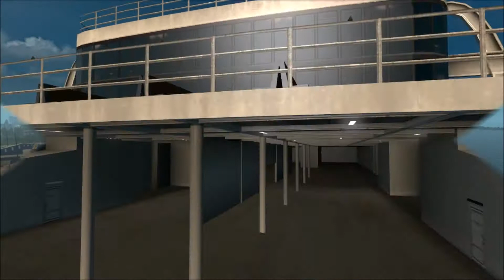Euro Truck Simulator 2: Promods 2.11: Vaasa (FIN) - Trelleborg (S) Timelapse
This is an Euro Truck Simulator 2 Timelapse from Vaasa (Finland) to Trelleborg (Sweden). Also in this video, I am also driving into Turku (Fin) and Stockholm (S).